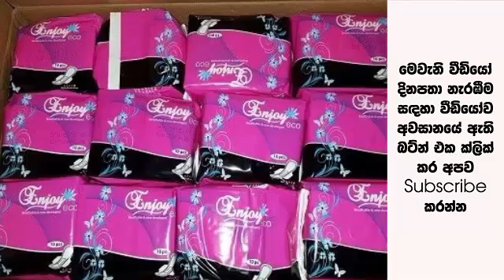මරු විකල් වූ පෙම්වතියගෙන් පෙම්වතාගේ මෝටර් රථයට සනීපාරක්ෂක තුවා ප්‍රහාරයක්